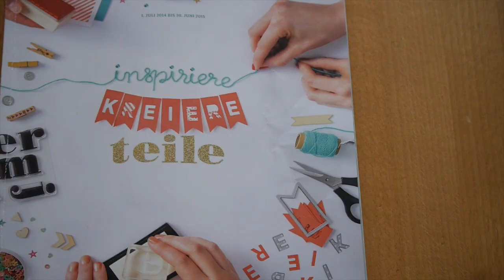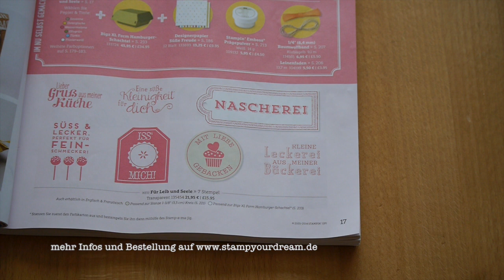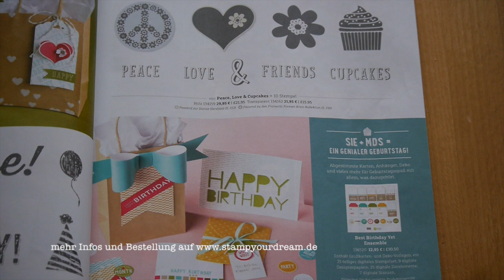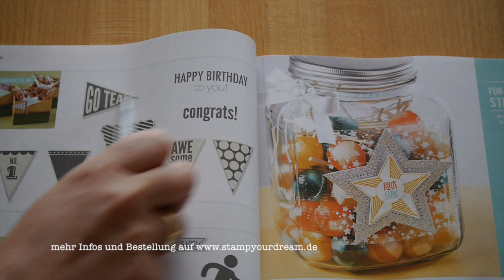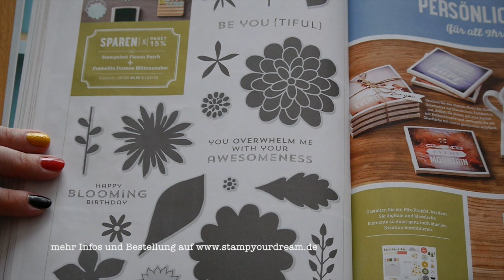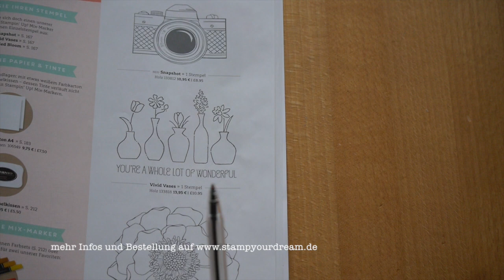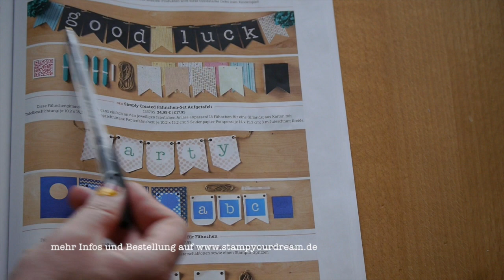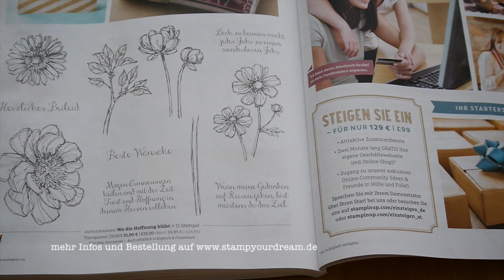neuer Stampin Up Jahreskatalog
der neue Stampin Up Jahreskatalog 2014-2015 mit vielen neuen Bastelideen, Stempeln der Katalog ist für 5,95€ zu bestellen